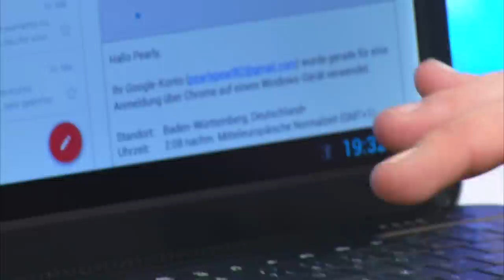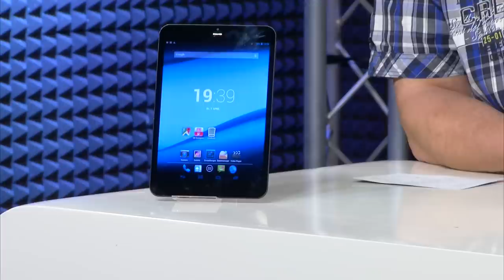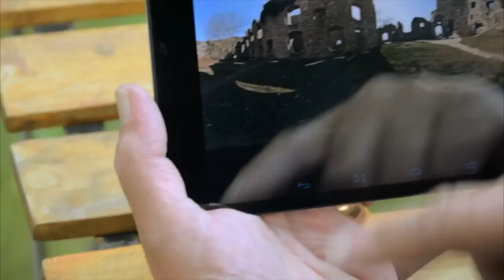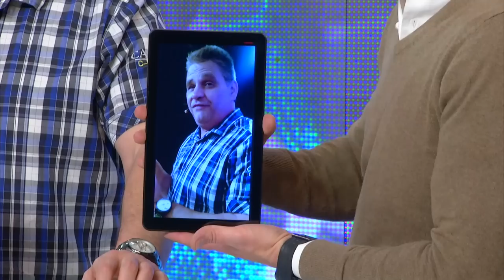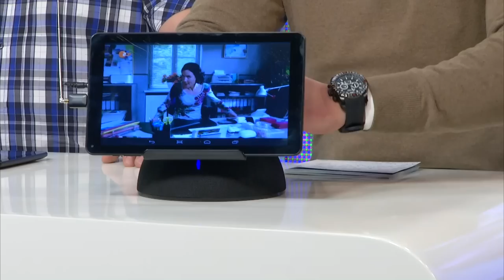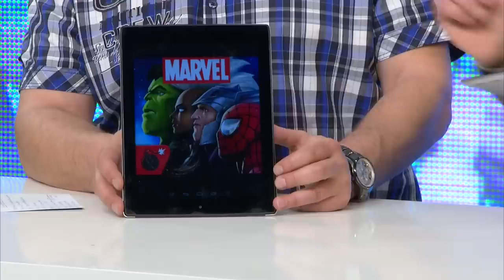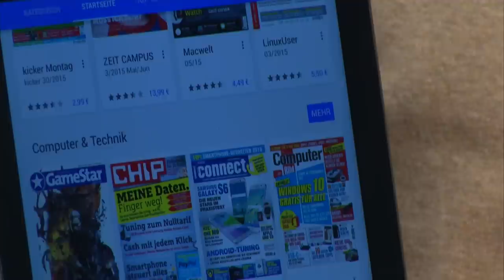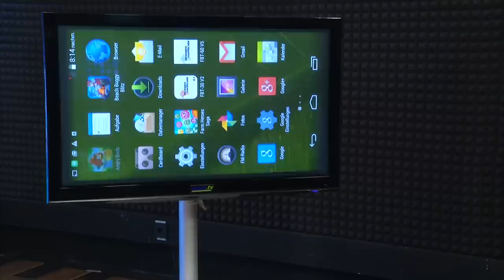Meteorit 10,1"-Android-Netbook "NB-10.dual" mit HDMI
In diesem Video zeigen Ralf Janssen und Carsten Ruland alles rund um Tablethülle mit Tastatur.

(00:01:00) Meteorit 10,1"-Android-Netbook "NB-10.dual" mit HDMI
Steckt voller Energie für Sie: Multimedia-Netbook mit Dual-Core und HDMI!
* Dual-Core-CPU mit zweimal 1,0 GHz
* Hochwertiger LCD-Bildschirm: 25,6 cm/10,1", Widescreen-Auflösung 1024 x 600
* Packende HD-Videowiedergabe (720p) über HDMI an Ihrem LCD-TV oder Beamer
* Intuitives, sicheres Betriebssystem: Android 4.1-Betriebssystem
* Arbeitsspeicher: 512 MB DDR3-RAM
* Speicher: MicroSDHC-Karte bis 32 GB oder USB-Festplatte (bitte dazu bestellen)
* Schnelle WLAN-Verbindung, b/g/n-kompatibel bis 150 MBit
* Tastatur mit QWERTZ-Layout für schnelles Tippen und Chatten
* Stereo-Lautsprecher
* Webcam (0,3 MP) mit Mikrofon
* Ideal für Web2.0: z.B. Facebook, Twitter, YouTube u.v.m.
* Original Google App-Pack vorinstalliert
* Leistungsstarker Akku mit 3,7 V (5200 mAh) für bis 4 Stunden Laufzeit
* Maße:  247 x 173 x 25 mm, wiegt 768 g
* Anschlüsse: 3x USB (1x USB-OTG), 2x Audio (3,5-mm-Klinke, In/Out), LAN RJ-45, Netzteil, MicroSD/SDHC-Cardslot, HDMI
* Android-Netbook inklusive 230-V-Netzteil, USB-Kabel und deutscher Anleitung

(00:08:30) TOUCHLET 7,85"-Tablet-PC X8quad.pro mit 4-Kern-CPU, GPS, UMTS, HD, BT4
Das brandneue X8: Weltweit navigieren, mobil surfen und telefonieren!
* Weltweit navigieren, mobil surfen und telefonieren
* Leistungsstarker 4-Kern-Prozessor: Cortex A7 mit schneller 1,2-GHz-Taktung
* Brillantes, hochauflösendes IPS-Glas-Panel
* Neu: jetzt mit GPS für weltweite Navigation, mobiles Surfen mit UMTS
* Kompakter Tablet-PC mit 7,85"-HighDefinition-Glas-Display, 20,0 cm
* Ultrascharfe Darstellung: 1024 x 768 Pixel, 16 Mio. Farben, 4:3 Format
* Riesiger Blickwinkel, prachtvolle Farben: Brillantes, hochauflösendes IPS-Glas-Panel
* Stilvolle, griffige und robuste Aluminium-Rückseite
* Turbospeicher: 1 Gigabyte DDR3 RAM
* AnTuTu-Benchmark: gigantische 13.112 Punkte
* Modernes Betriebssystem: Android 4.2
* Google App-Pack und G-Data-AntiVirus vorinstalliert
* Variabler Speicher: microSD-/SDHC-Karten bis 64 GB
* Lagesensor für Orientierung und Games
* 2 Digi-Cams: 2 MP für Fotos u. Video, 0,3 MP für Videotelefonie
* Schnelles 150-Mbit-WLAN: IEEE 802.11 b/g/n
* Bluetooth 4.0: Musik streamen, Headset und Tastatur verbinden u.v.m. (Sie können 2 BT-Geräte parallel verbinden)
* Hotspot-Funktion/Router-Funktion
* Medienwiedergabe von microSD, USB-Stick oder USB-Festplatte
* USB-OTG-Unterstützung: Geräte direkt über das Tablet steuern (Adapter bitte separat bestellen)
* Bis zu 7 Stunden aktive Laufzeit mit 3,7-V-Akku (4000 mAh)
* Anschlüsse: Micro-USB mit Host-Funktion, microSD-Slot, 3,5-mm-Audio, Standard-SIM-Karte
* Maße: 200 x 139 x 8,2 mm, 322 g
* Tablet-PC inklusive USB-Kabel, Netzteil (230 V), deutscher Anleitung

(00:14:30) Callstel - statt 12,99 EUR jetzt 2,90 EUR

(00:17:00) TOUCHLET - statt 299,90 EUR jetzt 189,90 EUR

(00:23:00) auvisio - statt 69,90 EUR jetzt 16,90 EUR

(00:26:00) auvisio Lautsprecher für Tablet (Musik-Lautsprecher) - statt 44,90 EUR jetzt 23,99 EUR

(00:29:00) auvisio - statt 29,90 EUR jetzt GRATIS

(00:31:00) TOUCHLET - statt 569,80 EUR jetzt 319,90 EUR

(00:37:00) TOUCHLET Tablethülle mit Tastatur (Tablet-PCs) - statt 49,90 EUR jetzt 6,99 EUR

(00:40:00) TVPeCee - statt 99,90 EUR jetzt 39,95 EUR